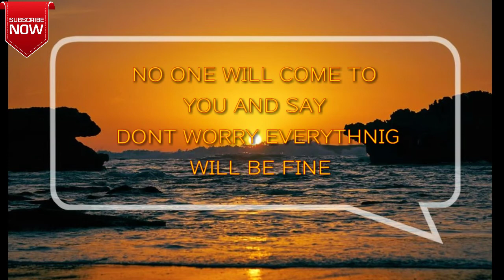Sad Reality Of The World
Reality Of The World Sad WhatsApp status